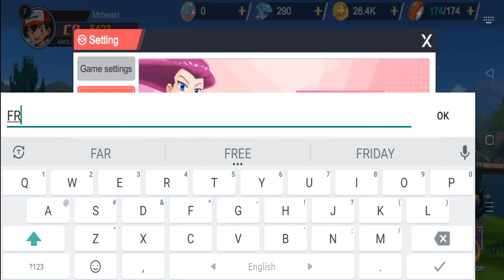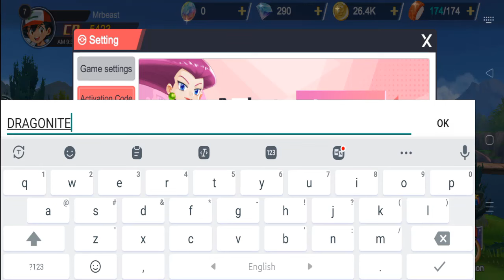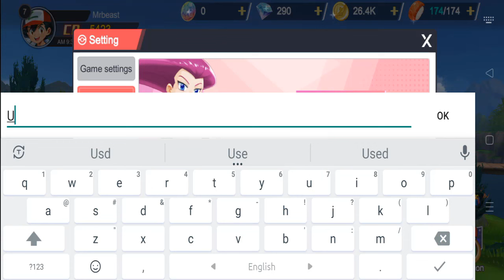Pikapika Pandemonium 7 New Gift Codes || How To Redeem Pikapika Pandemonium 7 Gift Codes Code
In this video, I will be showing you  ➤Pikapika Pandemonium 7 New Gift Codes || How To Redeem Pikapika Pandemonium 7 Gift Codes Code

►► Please Note:
        The code will expire in a few days.
        If this code does not work then this code has expired.

        Thanks.